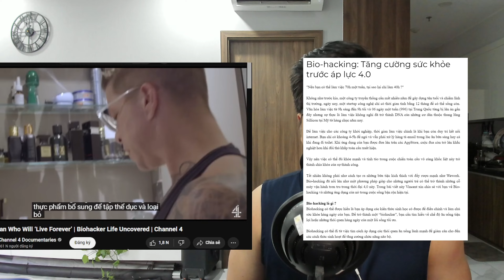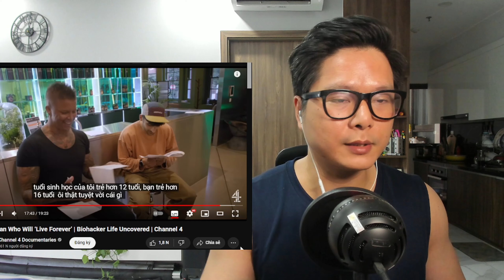Chuyện gì xảy ra khi bạn uống 60 viên TPBS 1 ngày ? BioFCKER